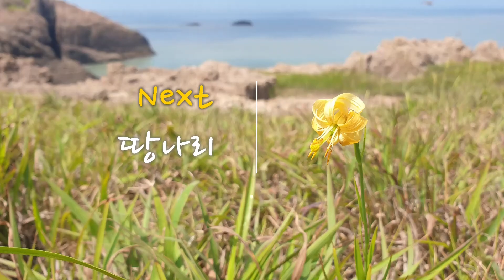솔나리 (Nodding lily)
솔나리는 백합과 여러해살이 풀로 주로 중북부 산지에서 자라는데, 환경부에서 희귀종으로 지정하여 보호하고 있습니다. 꽃이 옆을 향해 피며, 잎이 솔잎처럼 가늘어 솔잎나리라고도 부릅니다. ‘새아씨’, ‘깨끗한 마음’이란 꽃말처럼 연분홍 혹은 하얀 꽃이 정결하며 아름답습니다.

꽃은 7-8월에 피며 1-4개가 원줄기끝과 가지끝에 밑을 향해 달립니다. 화피열편은 짙은 홍자색이고 안쪽에 자주색 반점이 있으며 뒤로 말립니다.
여섯개의 수술과 한개의 암술이 있는데, 암술은 수술보다 길어 꽃 밖으로 나와 있습니다.
잎은 어긋나기하며 다닥다닥 달리고, 가는 선형이며 위로 올라갈수록 짧아지고 좁아지며 털이 없습니다.

▶ 학명: Lilium cernuum

▶ 분포
중국, 러시아 / 한국(경기도; 강원도; 경상북도; 가야산; 운문산; 가지산; 신불산)

▶ 형태: 여러해살이풀

▶ 생육환경
햇볕이 어느 정도 들고 바람이 잘 통하며 다른 잡초들이 잘 자라지 않는 높은 산의 능선부나 정상부근(해발 800m이상)의 풀밭이나 바위틈에서 주로 자생한다.

▶ 크기
높이는 70cm내외이다.

▶ 잎
잎은 어긋나기하며 다닥다닥 달리고 길이 10-15cm, 폭 1-5mm로서 가는 선형이며 위로 올라갈수록 짧아지고 좁아지며 털이 없다.

▶ 꽃
꽃은 7-8월에 피며 1-4개가 원줄기끝과 가지끝에 밑을 향해 달린다. 화피열편은 길이 25-40mm, 폭 8mm정도로서 짙은 홍자색이지만 안쪽에 자주색 반점이 있으며 뒤로 말린다. 6개의 수술과 1개의 암술은 길게 꽃 밖으로 나오고 꽃밥은 길이 10-12mm이며 암술대는 씨방보다 훨씬 길다.

▶ 열매
삭과는 넓은 거꿀달걀모양이고 끝이 편평하며 3개로 갈라져서 갈색종자가 나온다.

▶ 줄기
높이는 70cm에 달하고 곧게 서며 털이 없고 짙푸르다.

▶ 뿌리
비늘줄기는 길이 3cm, 지름 2cm정도로서 난상 타원형이다.

▶ 이용방안
- 낙엽성 교목의 하부에 지피식물로 식재하면 좋고 화단에 키작은 자생식물들과 혼식하거나 넓은 화분에 심어서 재배하여도 어울린다.
- 비늘줄기를 식용으로 한다.
- 비늘줄기의 비늘잎은 百合(백합), 花(화)는 百合花(백합화), 종자는 百合子(백합자)라 하며 약용한다.

▶ 보호방안
백두대간을 따라 50여 곳의 자생지가 있으며, 개체수는 많지 않다. 꽃이 아름다워 훼손이 심해 개체수가 급속히 감소하고 있다. 자생지 확인 및 유전자원의 현지내외 보전.

▶ 유사종
- 흰솔나리 (var.candidum NAK.)는 백색꽃이 핀다.
- 검은솔나리 (var.atropurpureum NAK.)는 검은 빛이 도는 홍자색 꽃이 핀다.

▶ 특징
꽃은 옆을 향해 피고 잎이 솔잎처럼 가늘며 꽃이 아름답다.
환경부에서 희귀종으로 지정하여 보호하고 있다.(지정번호 식-11)

[국가생물종지식정보시스템 인용]

사진촬영지: 괴산군 삼척시 등
사진 김병지
편집 고희근
라이선스 Standard Youtube License